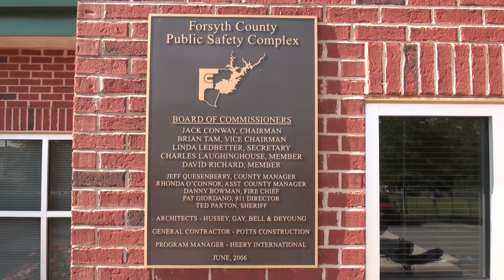Forsyth County Civil Service Board hearing for Paul Whitfield 08/21/14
Click SHOW MORE for searchable, time-stamped index.

00:00  Public Notice
00:08  Agenda
00:17  Forsyth County Public Safety Complex
00:43  Pre-Meeting
03:45  Chairman Terry Smith calls meeting to order
04:25  Adoption of Agenda
04:36  Hearing Officer Rich Neville conducts hearing for Lieutenant Paul Whitfield
05:05  Introductions
05:59  Hearing Procedures
09:45  Instruction to witnesses
11:46  Marking exhibits FC and PW
12:36  Request to hold Video
13:22  Logan Butler schedules witnesses
17:00  Clerk Charity Clark gets key to unlock door
18:39  Opening statement by Logan Butler
20:43  Opening statement by Steven Leibel
23:07  Witness FCSO Investigator Mike Garrison
1:43:25  Polygraph video introduced into evidence
1:44:36  Clerk Charity Clark asked to play video
1:46:00  Recess
1:56:45  Steven Leibel requests time to review notes
1:57:20  Lunch Break
2:01:26  Hearing resumes
2:01:30  Cross-Examination of Mike Garrison by Steven Leibel
3:00:03  Re-direct of Mike Garrison by Logan Butler
3:07:00  Re-direct of Mike Garrison by Steven Leibel
3:07:40  Civil Service Board questions Mike Garrison
3:22:10  Witness Mike Garrison is excused
3:22:45  Recess
3:26:40  Witness GBI Special Agent Pamela Rushton
4:16:06  Cross-examination of Pam Rushton by Steven Leibel
4:47:25  Re-direct of Pam Rushton by Logan Butler
4:54:14  Re-direct of Pam Rushton by Steven Leibel
4:58:09  Civil Service Board questions Pam Rushton
5:05:09  Witness Pam Rushton is excused
5:06:19  Witness Sergeant Gregg Boyer, Internal Affairs Unit
5:33:45  Recess until Friday, August 22, 2014 at 9:30 a.m.

Forsyth County Civil Service Board
Terry Smith, Chairman
Dr. Avery Y. Howell
Tim Perry
Rich Neville, Hearing Officer
Charity Clark, Clerk

Two-day Hearing for former Lieutenant Paul Whitfield
Thursday-Friday, August 21-22, 2014 at 9:30 a.m.
Forsyth County Public Safety Complex
3520 Settingdown Road